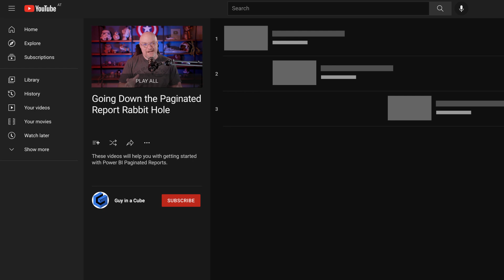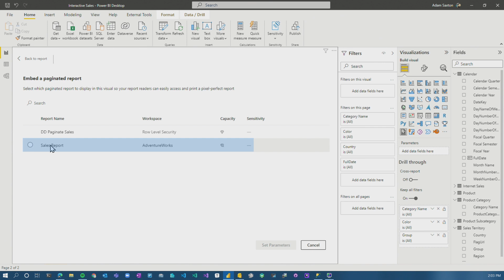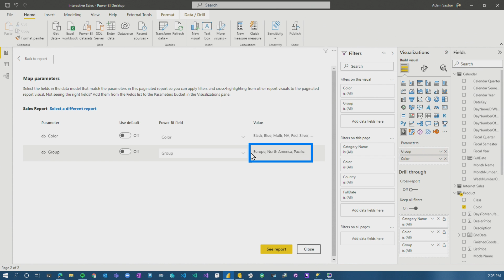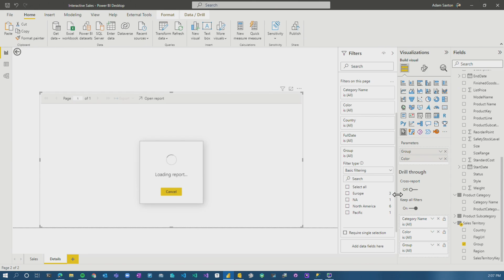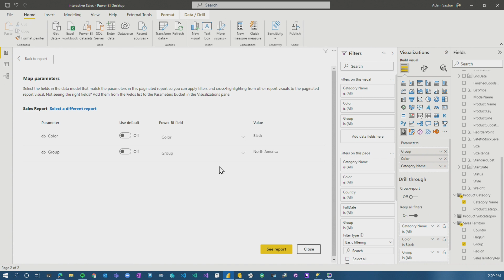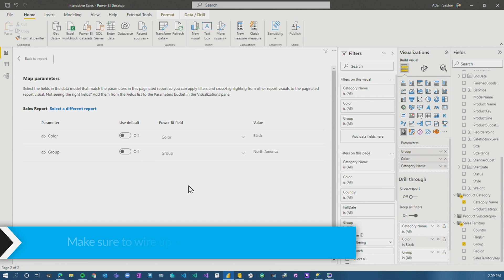How Parameters work with the Power BI Paginated Visual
Parameters for the Power BI Paginated visual can give you a lot of flexibility. Adam walks you through how to set up the parameters and breaks down what is actually happening with the values.